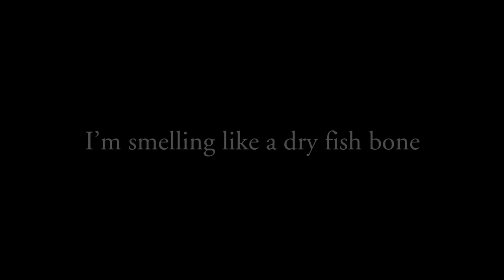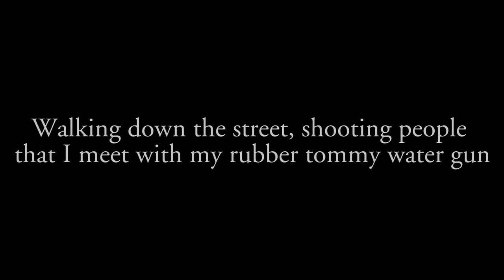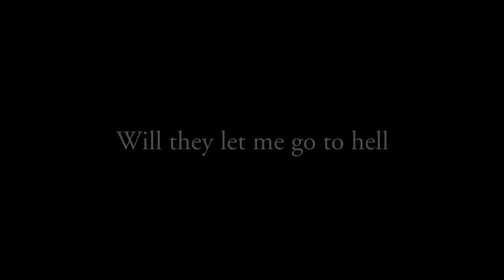Queen - Stone Cold Crazy (Official Lyric Video)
Taken from Sheer Heart Attack, 1974.
Sing along to 'Stone Cold Crazy' with this official karaoke style Queen lyric video.